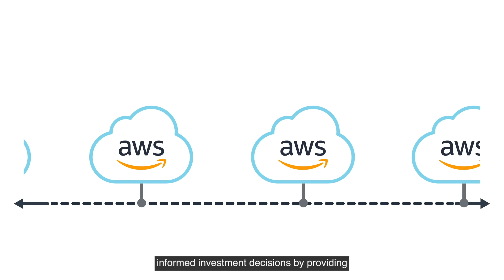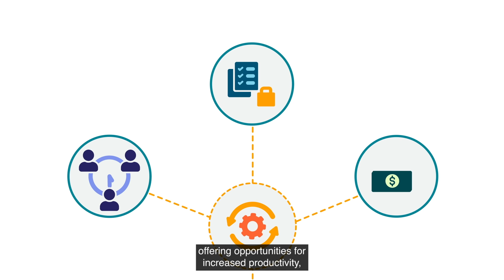Apptio & AWS | Better Together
Apptio Cloudability enables distributed IT, finance, and business teams to fully embrace cloud financial management for AWS.